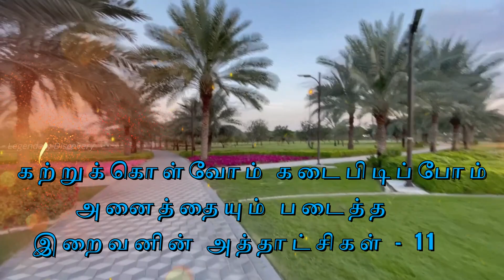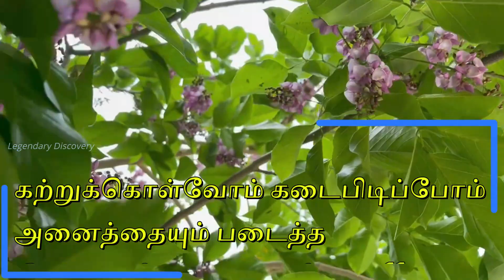அனைத்தையும் படைத்த இறைவனின் அத்தாட்சிகள் - 11